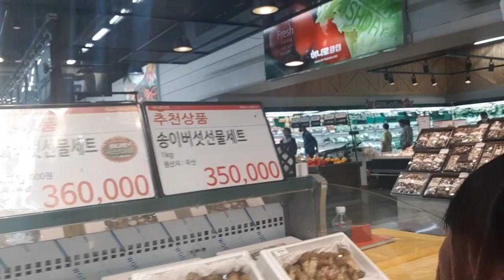추석[CHUSOK] - Thanksgiving Day in Korea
Thanksgiving, also known as
“Chuseok“!
Chuseok, Korean Thanksgiving Day, is one of the biggest and most important holidays in Korea. Family members from near and far come together to share food and stories and to give thanks to their ancestors.